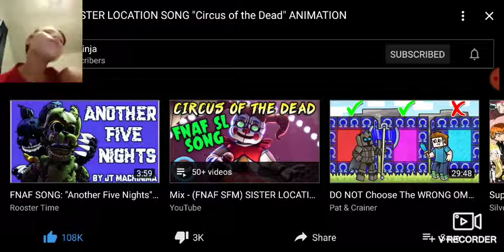Circus of the dead by tryhardninja